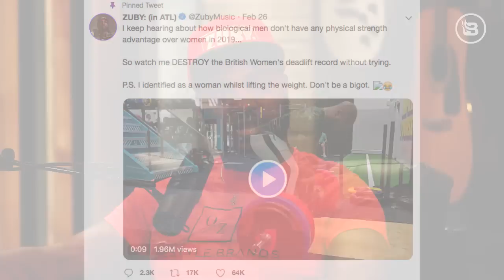'I Identify as a Female Athlete, and the Left Is Upset' | Ep 136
Rapper Zuby joins the show to talk about woke culture, gender identity, and Trump supporters in America.